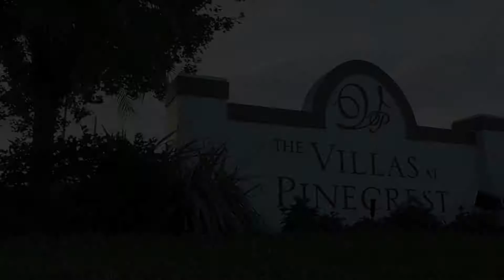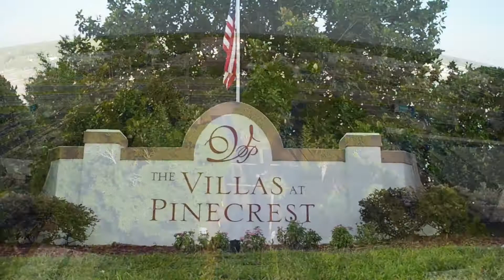Villas PineCrest Apts Final short